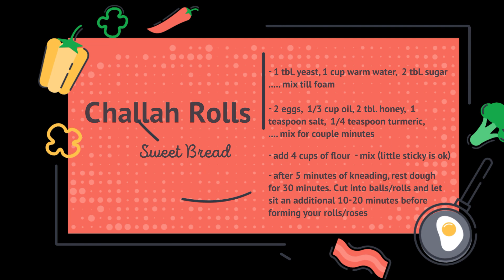CHALLAH ROSES & ROLLS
Years back in our bakery, as I was going to shellac a batch of challah roses,  a customer walked in and said: "Noooo, I want to purchase them!".  I said to her:  "With "shellac?" (Pronounced “sh'luck”) and she thought I had said - good  "LUCK", (from "llac" in shellac)  so she became even more interested and said: "They will be perfect for my classroom" and I said "Let's do it as a project with your kids but without the shellac" and we remained good friends ever since.

In our bakery in Philadelphia, I used to bake these roses from challah dough with edible spray but then I used to cover them with shellac, a WOOD FINISH GLAZE, and place them on a decorative, bamboo weaved basket by our show window and they did look real because they were real but now converted to a pretty decoration and definitely not edible.

In this video is it possible that these challah roses are edible? The answer is yes and no.   These challah roses are edible before using shellac.  It is edible because the spray used here is cake decorating mist spray color. Once you put shellac (wood stain glaze) on it, of course it would not be edible and can only be used as a decoration.  We also baked a five foot challah brushed it with shellac and it made a great centerpiece for our outside window front.

Bake rolls/roses  at 350˚ for 20-25 minutes.

Thank you! @wecooktogether